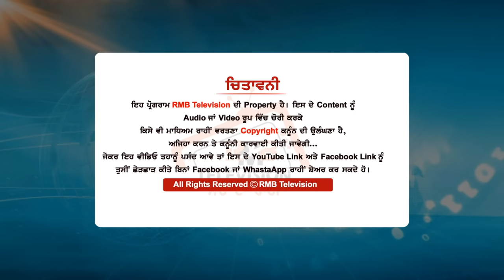Navjot Kaur Lambi ਦੀ ਚਿੱਬ ਕੱਢ ਸਪੀਚ Bhagwant Mann ਵਾਲਾ ਮਜ਼ਾਕ ਤਾਂ ਅੱਜ ਨਵਜੋਤ ਨੇ ਵੀ ਕਰਤਾ ਸਟੇਜ ਤੋਂ